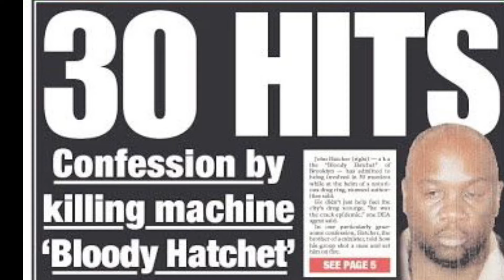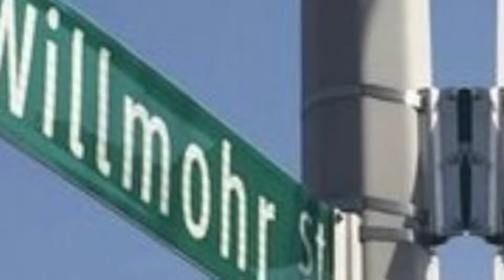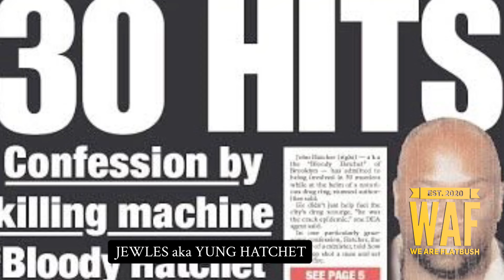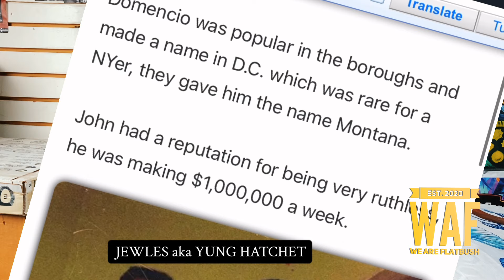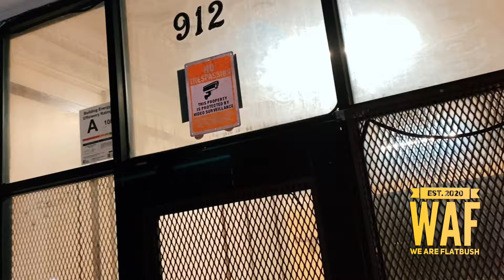THE SON of.. JOHN “BLOODY HATCHET” HATCHER (JEWLES) TALK ABOUT GROWING UP w/ HIS FATHER & END RUMORS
THE SON of… JOHN “BLOODY HATCHET” HATCHER SPEAK FOR THE 1st TIME ABOUT HIS FATHER “BLOODY HATCHET” GOING TO SCHOOL, HIS MOTHER, THE RUMORS & LIFE WITHOUT HIS FATHER…..

LOCATION: EAST FLATBUSH (THE 90z)

NARRATED BY: SUNNYWINTER

RECORDED & EDIT BY: POPEYE
(WE ARE FLATBUSH🌳 / SLEEPLESSNITES ENT)